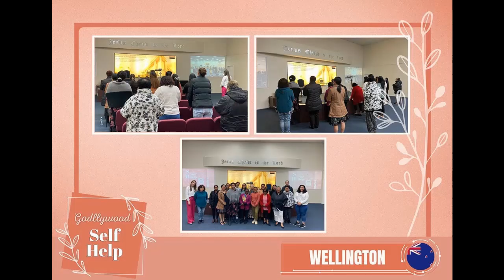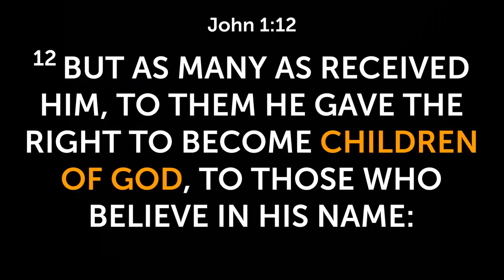UCKG New Zealand 2022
13 Lambie Drive Manukau